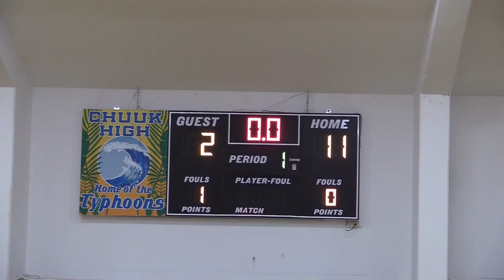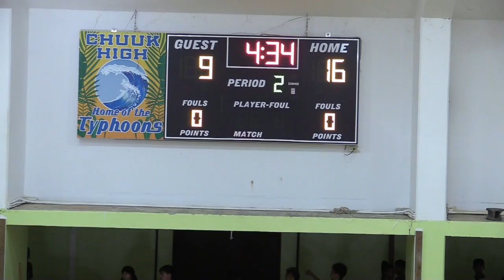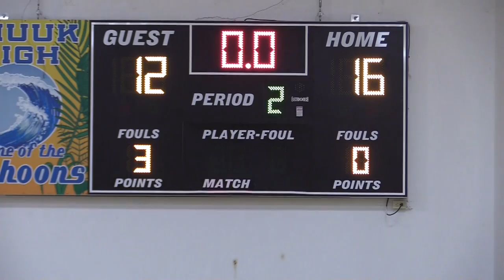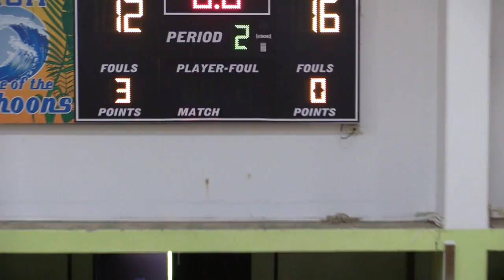Saramen Chuuk/Red vs. COM Team Feb. 8, 2022